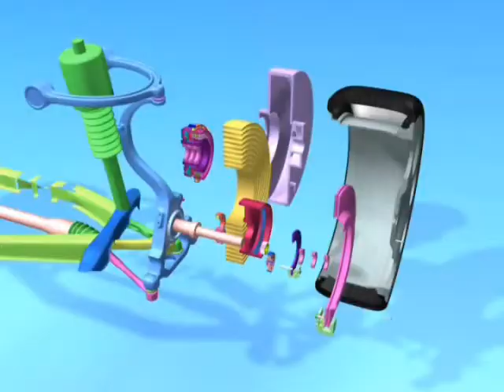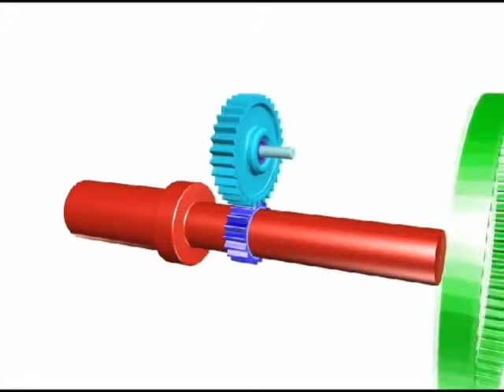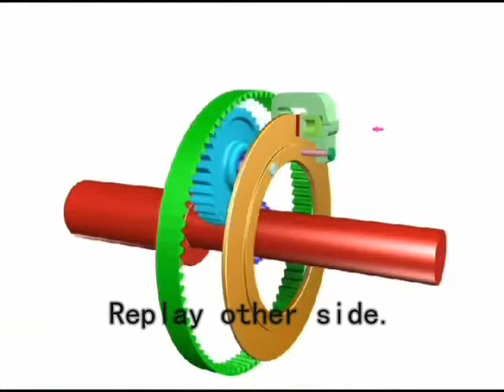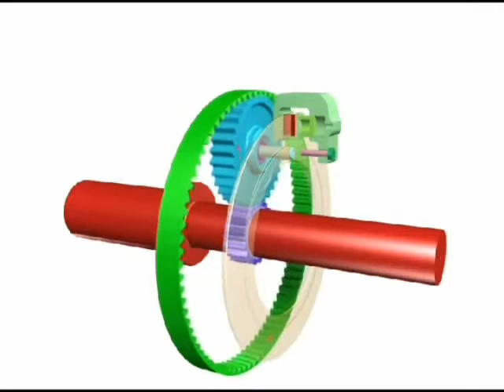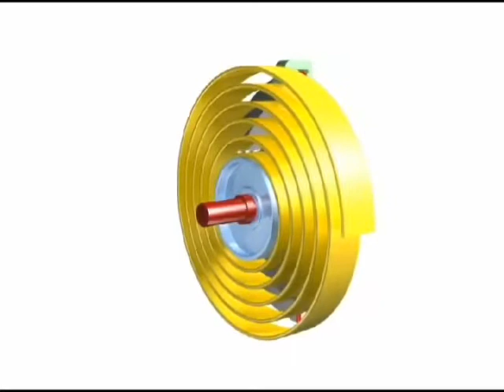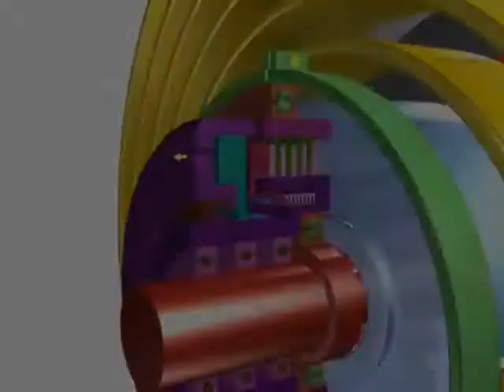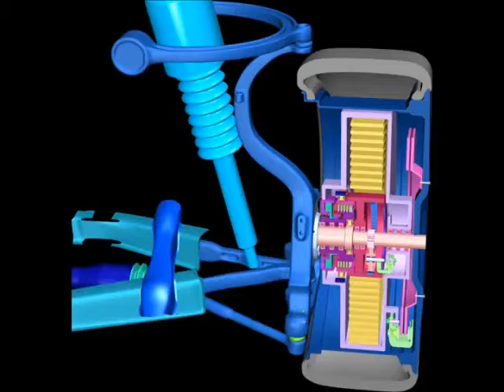kinetic energy recovery system for cars to save fuel!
KERS for automobiles to save fuel by using flat spiral springs attached to wheel hubs.